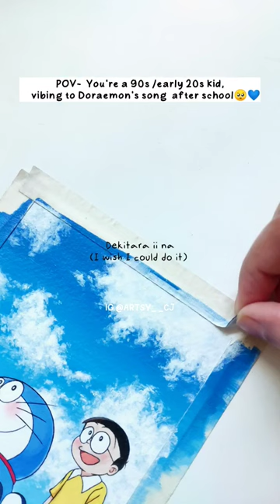Doraemon Painting😍Acrylic Painting💙Doraemon Nobita💙acrylic